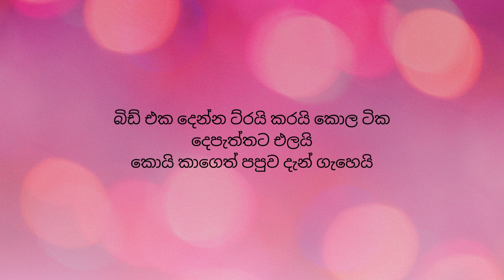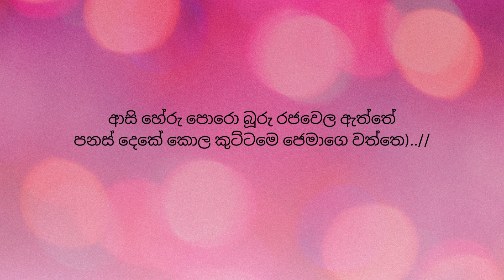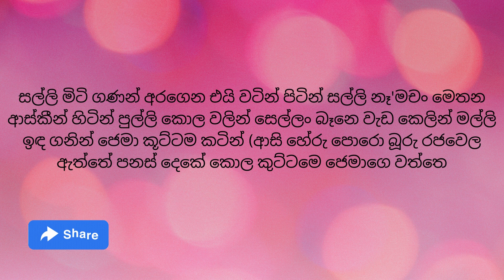සල්ලි මිටි ගනන්.....නිහාල් නෙල්සන්